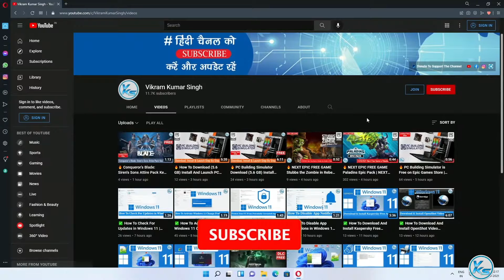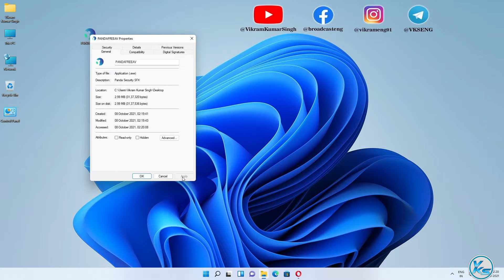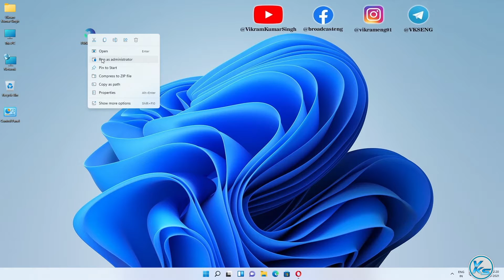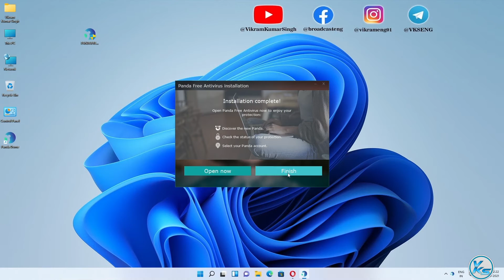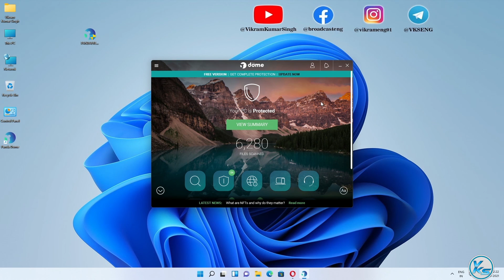✅ How To Download And Install Panda Free Antivirus On Windows 11/10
In This Tutorial, I will be Showing You ✅ How To Download And Install Panda Free Antivirus On Windows 11/10 | windows 11/10 me panda free antivirus kaise download kare | windows 11/10 me panda free antivirus kaise install kare (2021) | विंडोज 11/10 पर पांडा फ्री एंटीवायरस कैसे डाउनलोड और इंस्टॉल करें? (2021).

CREDITS: Microsoft, Panda And Microsoft Team

Useless Tags :
How To Download and Install Panda Free Antivirus On Windows 11
windows 11 me panda free antivirus kaise download kare
windows 11 me panda free antivirus kaise install kare
How To Download Panda Free Antivirus On Windows 11
How To Install Panda Free Antivirus On Windows 11
How To Download and Install Panda Free Antivirus in Windows 11
How To Download Panda Free Antivirus in Windows 11
How To Install Panda Free Antivirus in Windows 11
panda free antivirus download
panda free antivirus review
panda free antivirus test
panda antivirus free
panda antivirus free review
How To Download and Install Panda Free Antivirus On Windows 10
windows 10 me panda free antivirus kaise download kare
windows 10 me panda free antivirus kaise install kare
How To Download Panda Free Antivirus On Windows 10
How To Install Panda Free Antivirus On Windows 10
How To Download and Install Panda Free Antivirus in Windows 10
How To Download Panda Free Antivirus in Windows 10
How To Install Panda Free Antivirus in Windows 10